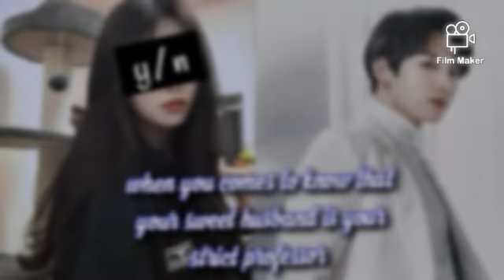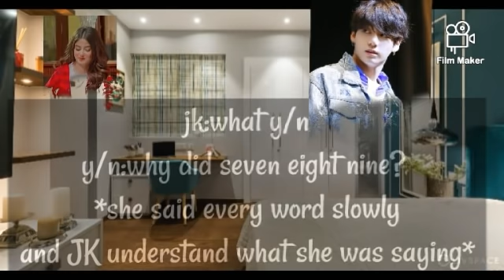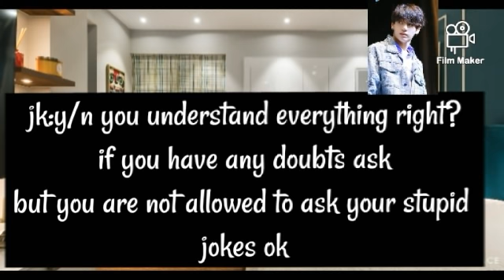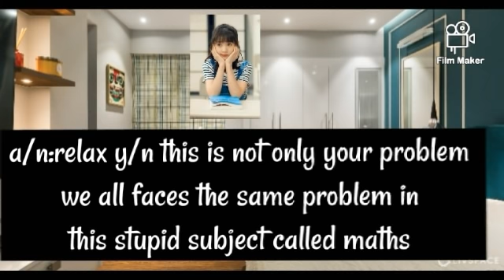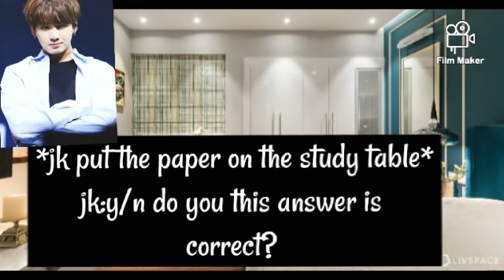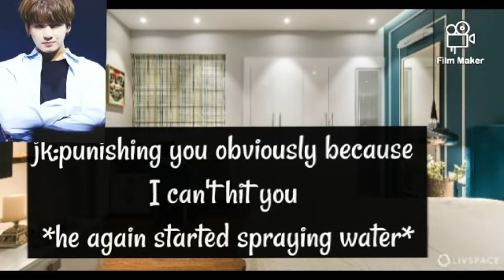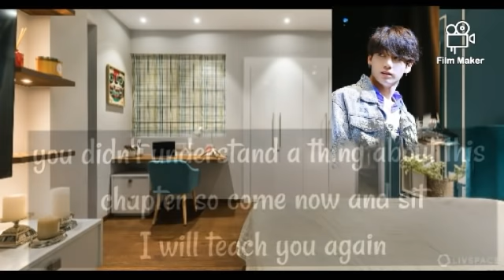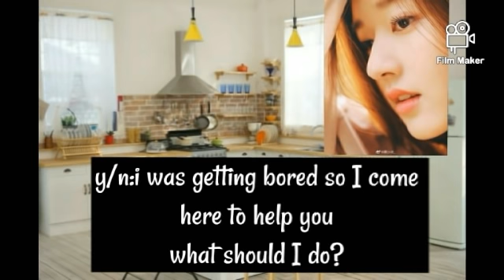when you come to know that your sweet husband is your strict professor(part 6)[jeon jungkook ff]